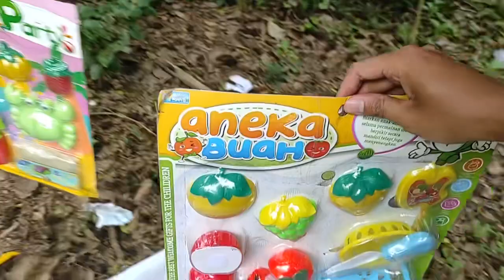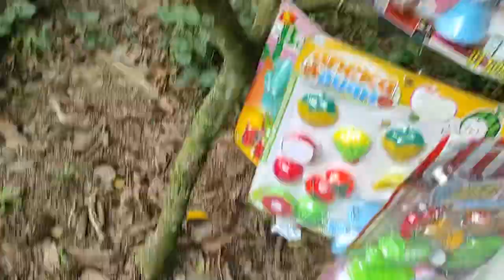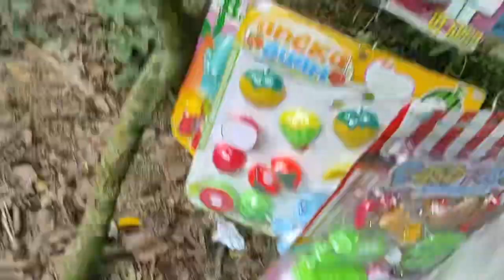Mencari Mainan barbie Di Atas Pohon Memasak Ice cream Masak Masakan es krim es kriman meja makan